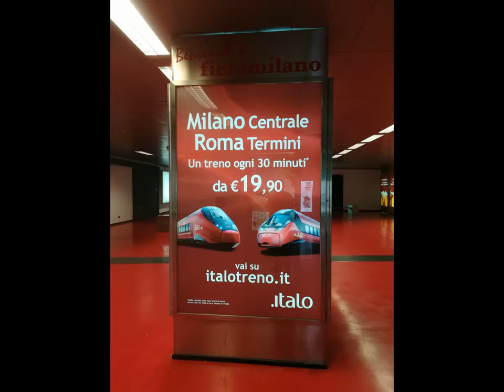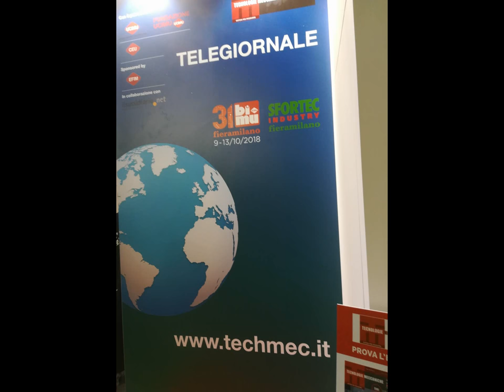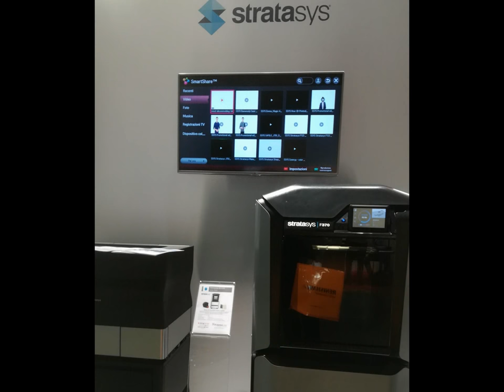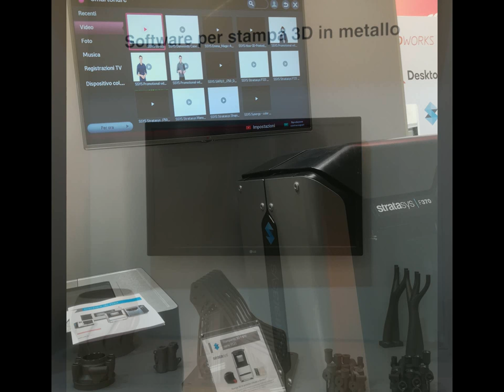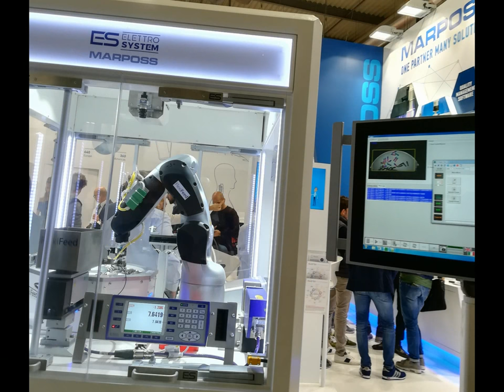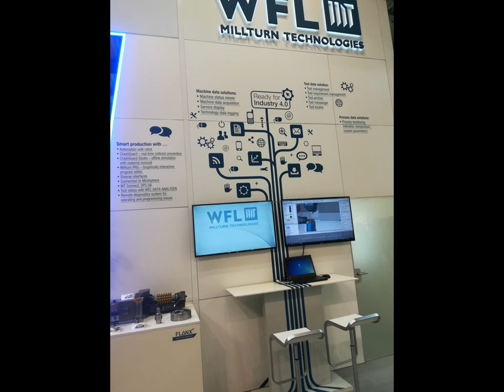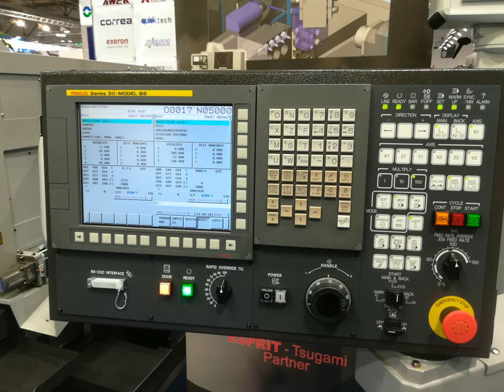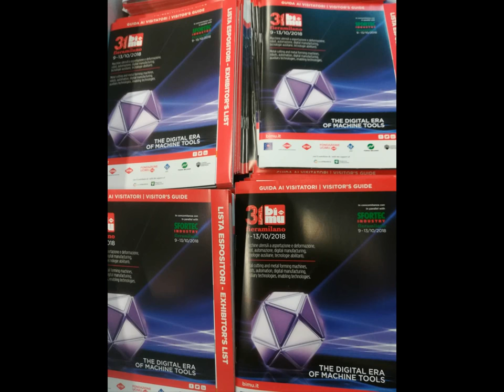Milano-Rho 31° bi-mu [by Sergio Conegliano]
Milano-Rho   31° bi-mu   thru Hauwei P8 lite & MAGIX video deluxe 17 Premium [by Sergio Conegliano]